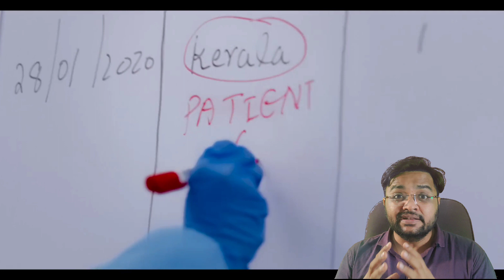The vaccine war review | The vaccine war movie review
promote or
purpose such as criticism, comment, news reporting,
permitted by copyright statues that might otherwise be

Review box by Smit is the Film
Review channel doing honest opinion of Movies , Web
Series, Trailer,or content related to Film World.
Review box by Smit channel might
sometimes use Film Clips, TV series Clips, Web Series
Clips, Animation Series Clips to explain about the Film,
Web Series, Trailers and Songs, but all under section